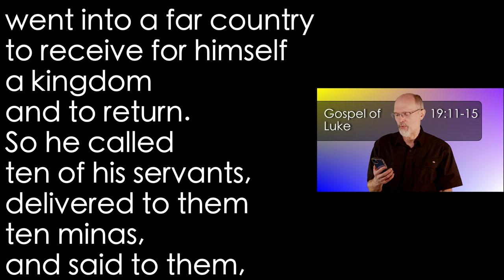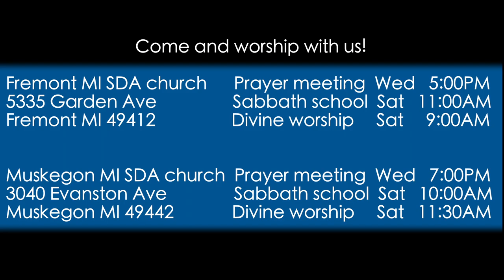Luke 19:11-15 Return of the King 1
The nobleman is going to receive his kingdom and return.  He appoints stewards to run his business for him while he is away. But not everyone is on the program.